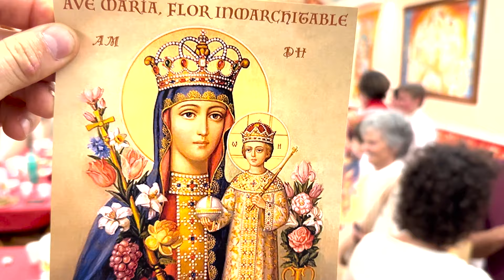Práctica Cátara: Bendicion de la mesa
Una práctica cátara universal es la bendición fraternal del ágape, común a muchos pueblos perseguidos por toda la Tierra. Representa la unión de corazones, como manifestación viva del ser interior, que diviniza y modela al nuevo ser divino.

Os compartimos la experiencia en vivo en el encuentro con nuestros hermanos bogomilos de Croacia.

Agradecemos vuestras opiniones y like si os gusta.
Si desea más información o contactar con nosotros puede hacerlo a través de whatsapp al número (Gamuret), o del correo